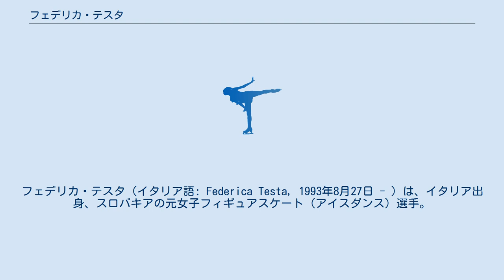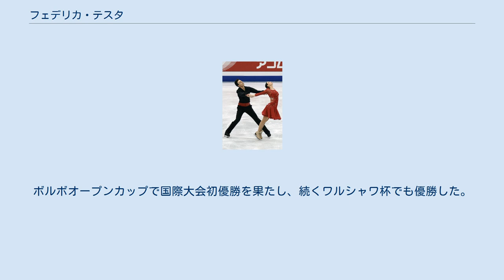フェデリカ・テスタ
フェデリカ・テスタ（イタリア語: Federica Testa, 1993年8月27日 - ）は、イタリア出身、スロバキアの元女子フィギュアスケート（アイスダンス）選手。
パートナーはルカーシュ・チェーレイ、クリストファー・ミオールなど。
 1999年にスケートを始める。
2009年の春にカナダ人のクリストファー・ミオールとチームを結成し、2010年のイタリア選手権で初優勝を果たした。
ミオールとのチームを解散した後、マウリツィオ・マルガリオと共にフィンランドへ行き、フィンランドのスケーターと滑っていたがすぐに解散。
お互いミラノで練習しており、コーチの勧めもあり2011年8月にルカーシュ・チェーレイと組み、スロバキア代表として試合に出ることと、スロバキアの永住権を取得を発表した。
2013年にはスロバキアの国籍を取得した。
 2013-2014シーズン、ソチオリンピックの最終予選であるネーベルホルン杯に出場するも、順位が1つ足りず出場枠獲得はならなかった。
 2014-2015シーズン、グランプリシリーズに参戦。
スケートアメリカでは7位だった。
ボルボオープンカップで国際大会初優勝を果たし、続くワルシャワ杯でも優勝した。
 2016年7月、アマチュア競技から引退した。